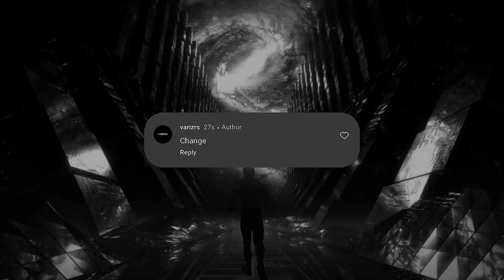Dark Psychology Truths In Life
The dark psychology behind human behavior and love with this intriguing video by a psychologist. Discover the hidden truths about manipulation, coercion, and toxic relationships. Gain insights into the dark side of human nature and how it impacts our emotions and interactions. Uncover the tactics used to control and influence others in the realm of love and relationships.

Do you want to learn how to make videos like me.

Psychology Today
Life Psychology
Love Psychology
Relationship Psychology
Love Quote
Life Quotes
god message today
wisdom proverbs
psychological facts
seraphic souls
mindset quotes
behavior psychology
behavioral psychology
body language